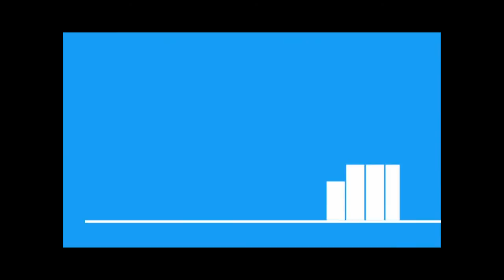ทีเด็ดเล่นแจ๊ส กับอาจารย์ปราชญ์ อรุณรังษี Musikology EP44 Part2